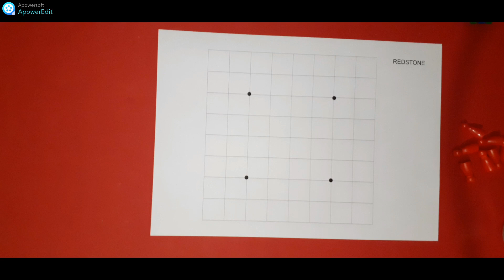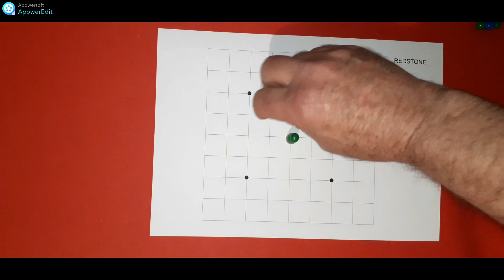Règle du jeu Redstone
Redstone est une variante du Go dans laquelle les pierres rouges sont utilisées pour capturer. Les pierres rouges sont permanentes. Elles ne peuvent pas elles-mêmes être capturées.

Redstone est un jeu d'annihilation. Le but est d'éliminer toutes les pierres ennemies du plateau. Passer n'est pas autorisé. Redstone est naturellement fini. Il n'y a donc pas besoin de ko.

Un placement de capture a pour conséquence qu'un ou plusieurs groupes, de l'une, de l'autre, ou de chaque couleur, n'ait aucune liberté. Un tel placement ne peut être effectué qu'avec une pierre rouge. Inversement, une pierre rouge ne peut être placée que si elle enferme (prive complètement de libertés) un ou plusieurs groupes de l'une, de l'autre ou de chaque couleur. L'auto-capture est autorisée.

Lorsque plusieurs groupes sont piégés à la suite d'un placement, tous ces groupes sont supprimés immédiatement après ledit placement, quelles que soient les couleurs des groupes. Contrairement au Go, si vous déliez votre propre groupe temporairement lié en supprimant un groupe ennemi voisin, vous devez toujours supprimer votre propre groupe temporairement lié.

Redstone est un jeu d'annihilation, pas de gain de points. Il n'utilise donc pas le komi du Go, mais la règle du secteur pour l'équilibre entre le premier et le second joueur.